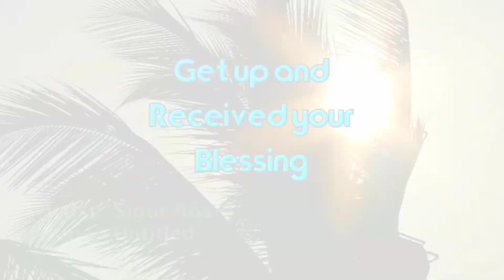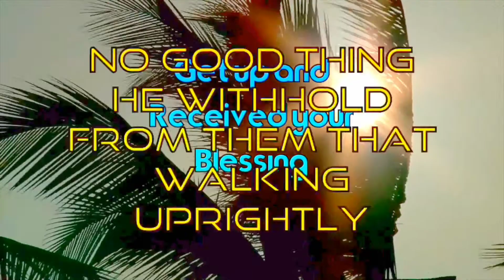Your Blessings is waiting on You p.1